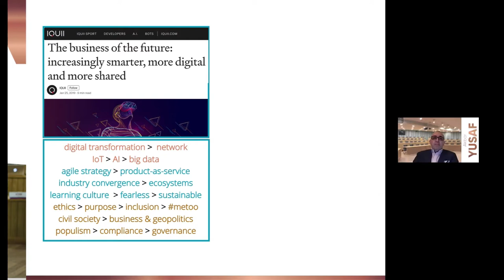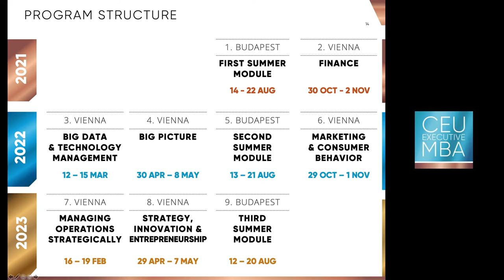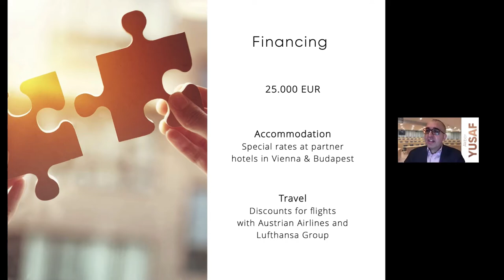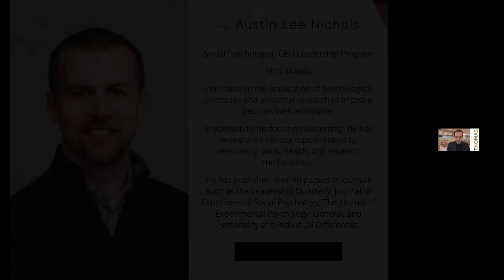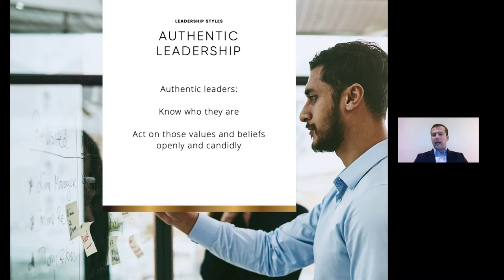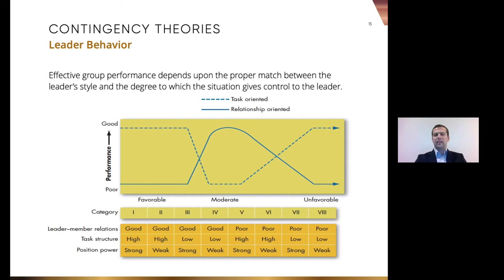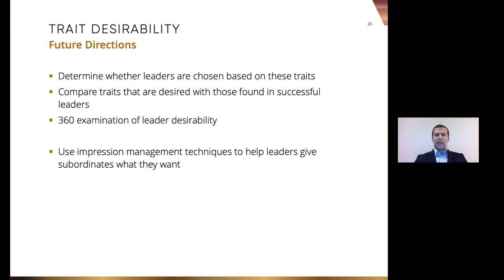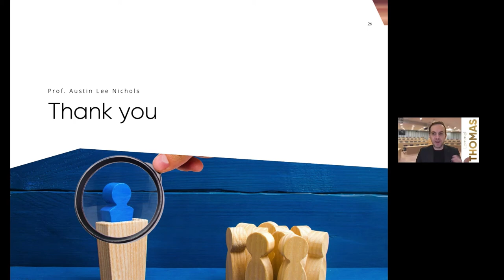CEU Executive MBA: Berlin Open Day – 4. March, 2021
Visit emba.ceu.edu to learn more about our visionary executive MBA Program! June 6, 2021 is the application deadline for the class of 2023!

0:01:14​​​​​​: Presenting CEU Executive MBA / Prof. Yusaf Akbar, Faculty Co-Director
0:18:54​​​​​​: Discussion with EMBA Alumni
0:32:45​​: "What do You Want in Your Leaders" – research presentation by Prof. Austin Lee Nichols
1:08:05​​​: General Q&A Session on the CEU Executive MBA program